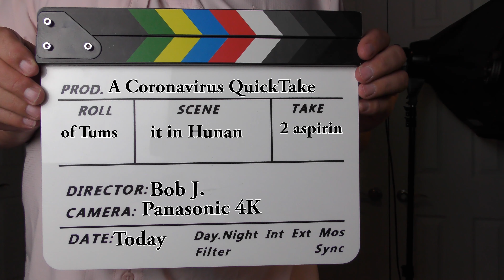A Coronavirus Quicktake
The coronavirus outbrerak is all over the news.  What is it, how do you get it, and how do you prevent it?  Let's talk about it.

I apologize for repeatedly refering to the city in china as "Hunan" instead of "Wuhan".  I was tired when I made this and there is a restaurant called Hunan close by.